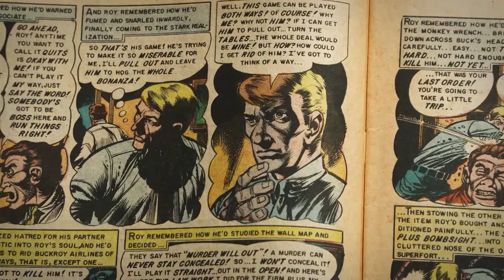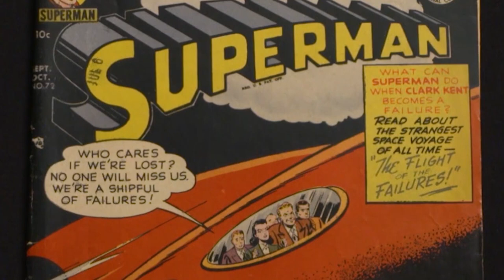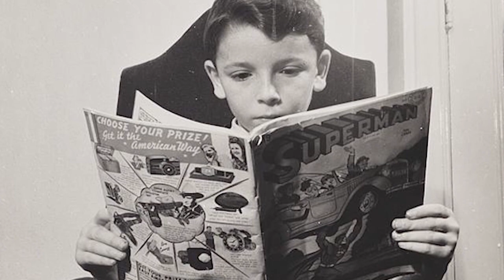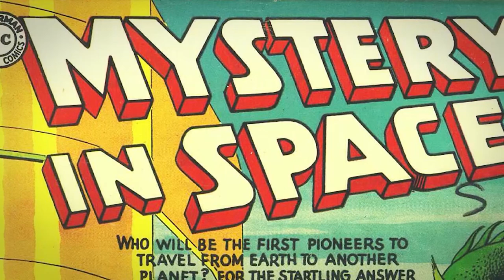How Superhero Comic Books Got Their Start | The Henry Ford's Innovation Nation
On this segment of The Henry Ford's Innovation Nation, Mo Rocca meets with Senior Curator and Curator of Public Life Donna Braden, to talk about how superhero comic books got their start.

Comic book superheroes originated back in the 1930s with Superman, the first commercially successful comic book. Superman was invented by two teenagers -- Jerry Siegel and Joe Shuster -- and the idea of the superhero was very new in the 1930s. Early sketches by Siegel and Shuster show the word "super-hero," which is believed to be the first time that phrase had been coined.

The comic book industry thrived with the advent of superhero comic books. In the 1950s, Marvel writer Stan Lee tried a new approach to superheroes that would change the course of comic books forever. Lee wanted to create superheros that people, particularly teenagers, could relate to better. The new superheroes that Lee created had relatable personalities, human flaws, and real-life problems.

The impact of those early superhero comic books is still felt today. Superheroes can now be found pretty much everywhere, from Comic Cons to an expanding array of movies, TV shows, mobile games, action figures, and other merchandise.

Check out our blog on the differences between DC and Marvel comics